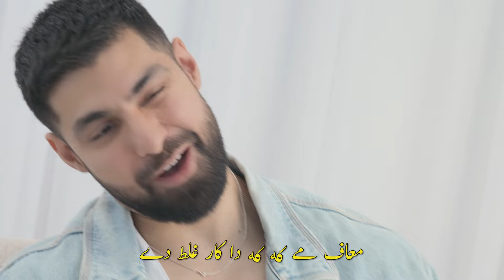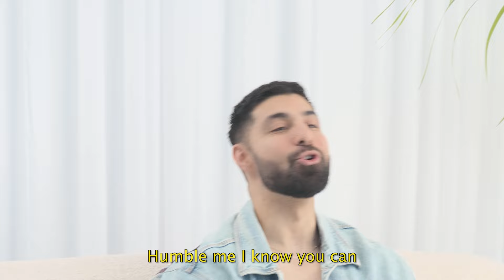HUMBLE ME - HASHKY x GHAURI | MUSIC VIDEO | LYRIC VIDEO | PASHTO | URDU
Stream "Humble Me"

Directed by @hashky @GhauriMusic
Shot by Joel Eber & Adam Leonard
Produced by @GhauriMusic
Written & Performed by @hashky
Mixed by Dom Cork
Colour Grade by Dhruv Sankhala